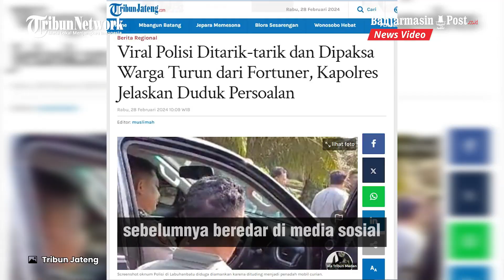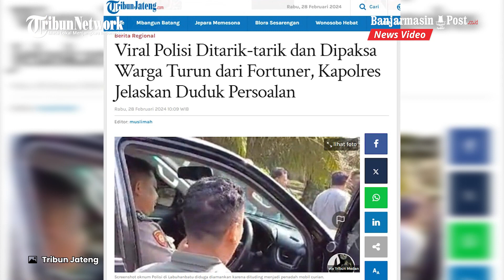Anggota Polisi di Labuhanbatu Dituduh Jadi Penadah Mobil Curian, Kapolres Beri Penjelasan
BANJARMASINPOST.CO.ID - Viral seorang anggota polisi ditarik-tari dari dalam mobil dan dipaksa keluar.

Polisi tersebut  bertugas di Polres Labuhanbatu.

Kapolres Labuhanbatu AKBP Bernard Malau menjelaskan terkait anggotanya yang viral ditangkap warga karena diduga jadi penadah mobil curian.

Bernard Malau mengatakan anggotanya yang diketahui bernama Aiptu Adlan menerima gadai mobil dari seseorang dengan uang sekira Rp 150 juta.

Namun belakangan, ternyata mobil itu diketahui diduga hasil pencurian maupun penggelapan. (TribunJateng.com)